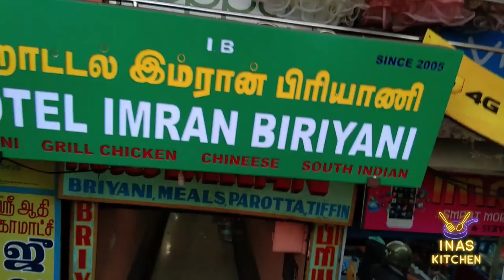Best non veg hotel in kodaikanal | HOTEL IMRAN BRIYANI | inaskitchen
Imran Biryani Veg & Non Veg
Address: Kodaikanal, Tamil Nadu 624101
near to kodaikanal bus stand
Wednesday 8:30 am–10 pm
Thursday 8:30 am–10 pm
Friday 8:30 am–10 pm
Saturday 8:30 am–10 pm
Sunday 8:30 am–10 pm
Monday 8:30 am–10 pm
Tuesday 8:30 am–10 pm